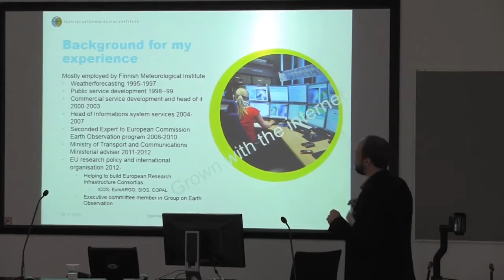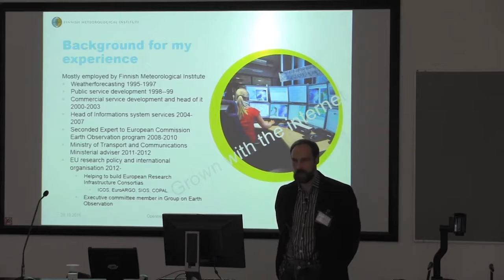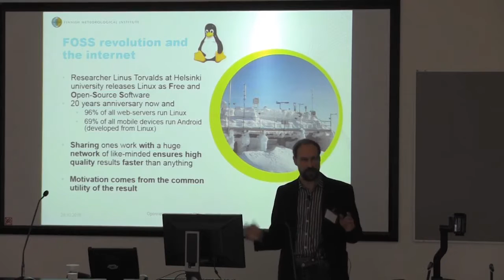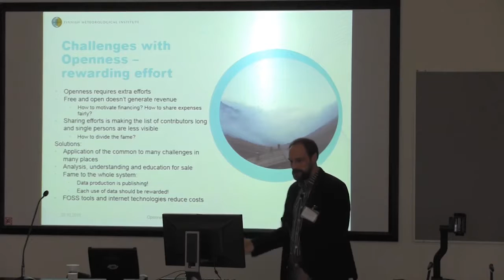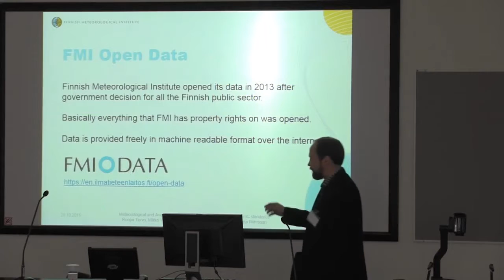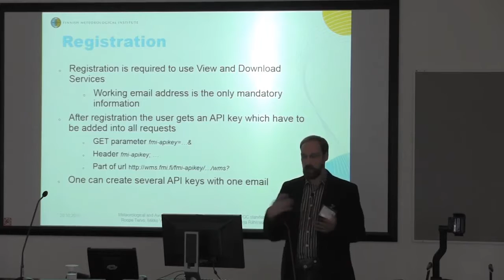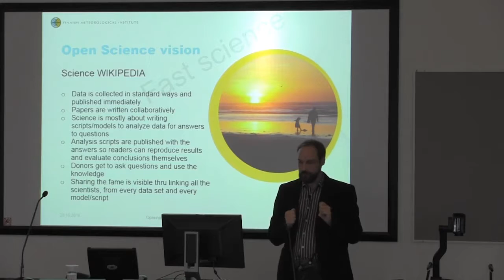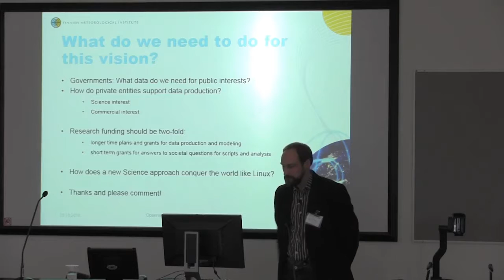Openness in Research - Mikko Strahlendorff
Space advisor Mikko Strahlendorfff presents experiences of openness in research at Finnish Meteorological Institute.